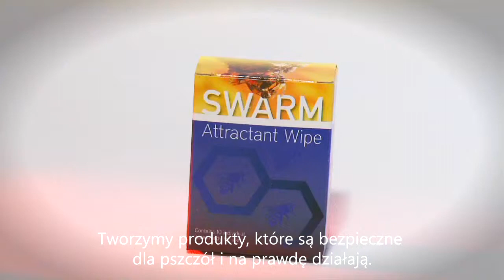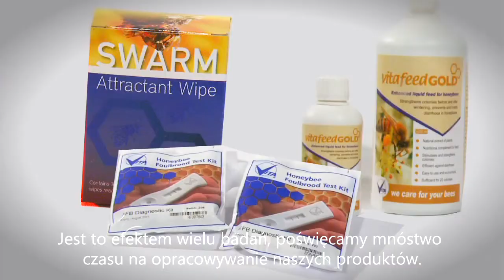Vita Europe Ltd. - prezentacja firmy (polskie napisy)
Vita (Europa) Limited jest renomowanym światowym liderem w produkcji środków stosowanych w zwalczaniu chorób pszczół.

Firma Vita (Europa) Ltd. przeprowadza badania, opracowuje oraz produkuje preparaty lecznicze dla pszczół. Produkty te sprzedawane są na całym świecie poprzez sieć ponad 60 dystrybutorów w ponad 50 krajach.

Oferta zawiera produkty zarówno na zwalczanie warrozy (Varroa destruktor), akariozy (Acarapidosis opium), grzybicy otorbielakowej (Ascospaeriosis), mola woskowego (Galeria mellonella) oraz preparaty podnoszące odporność u pszczół oraz zapobiegające chorobom wirusowym, bakteryjnym oraz grzybiczym.

Od 2012 roku firma VET-ANIMAL jest autoryzowanym dystrybutorem na Polskę następujących specjalistycznych preparatów dla pszczół firmy Vita (Europa) Ltd.: Apiguard, B401, Vita Feed Gold, Vita Feed Green, Honeybee Swarm Attractant Wipe.